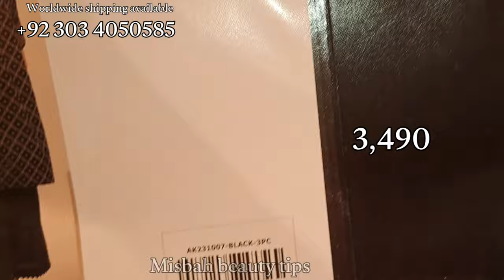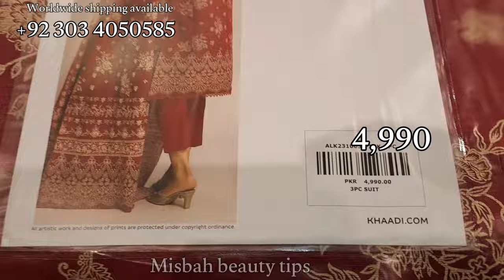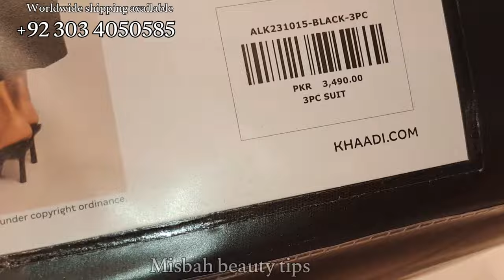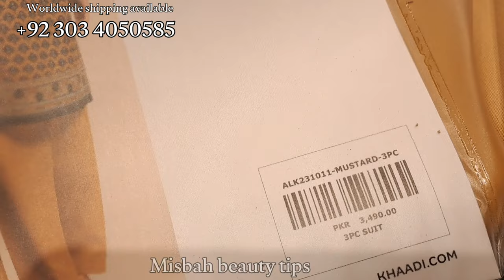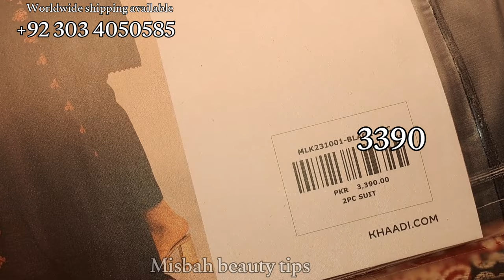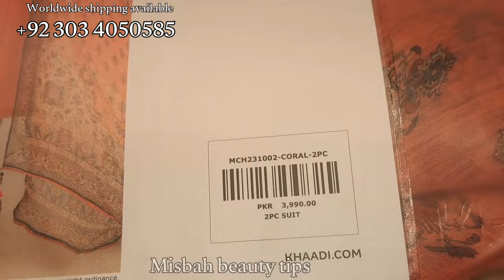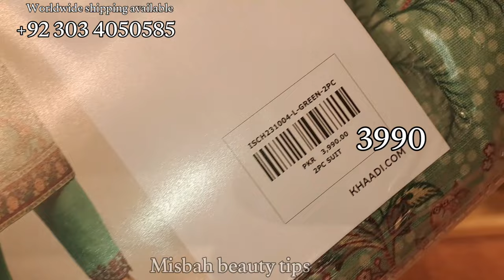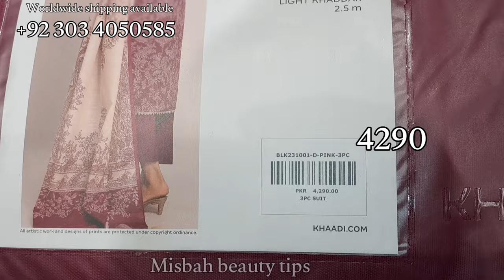Khaadi New Winter Khadder Collection 2023 Khaadi New Unstich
Khaadi New New Winter Khadder Collection 2023
Khadai New Unstich
New Arrival Winter Collection 2023